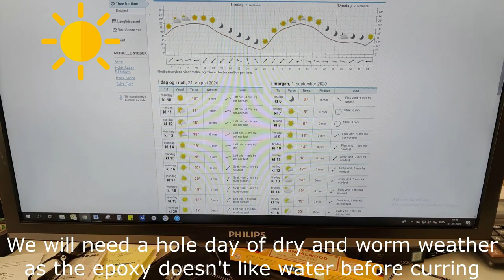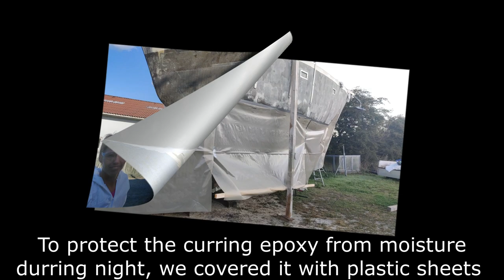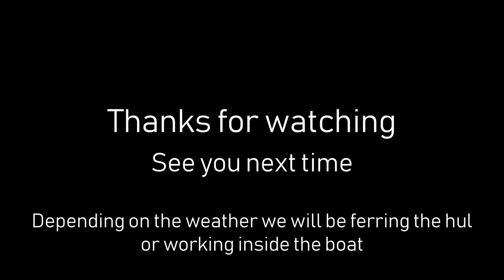Episode 1 Fiberglass reinforcement of ferrocement hull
Diy of refitting a 55' ferrocement schooner